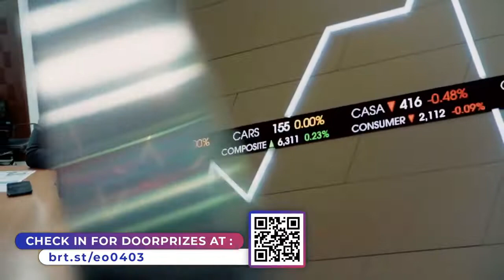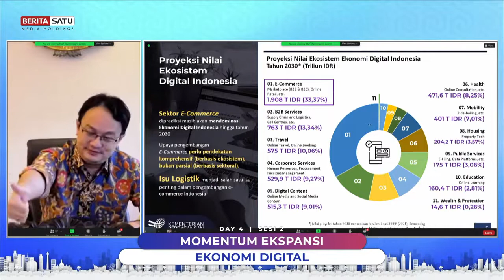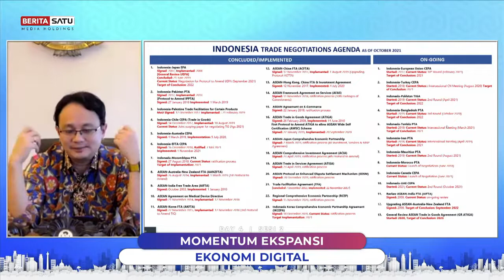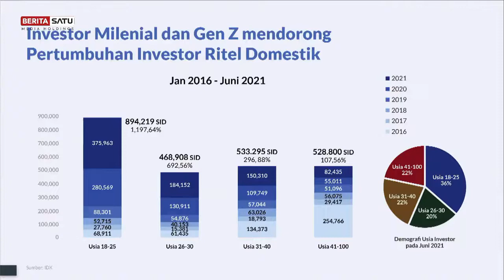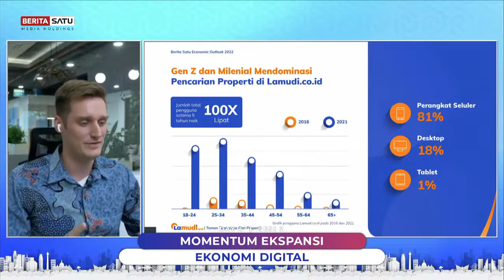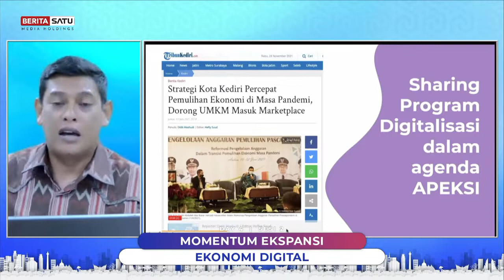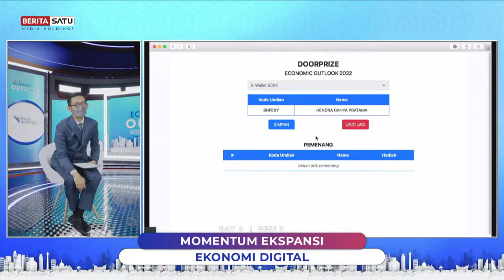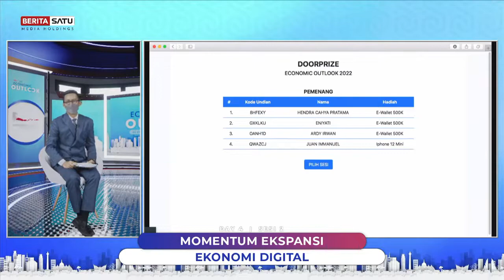Economic Outlook 2022 | Momentum Ekspansi Ekonomi Digital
Bagaimana perkembangan ekonomi Indonesia di 2022 mendatang?
Bagaimana peluang investasi di 2022?

Cari tau jawabannya di,
BeritaSatu Economic Outlook 2022

22 - 25 November 2021
09.30 sd 17.30
Live Streaming di Youtube & Facebook BeritaSatu, Zoom, dan EO2022.beritasatu.com.

Untuk registrasi, sertifikat, dan infomasi lebih lanjut di
EO2022.beritasatu.com
Gratis